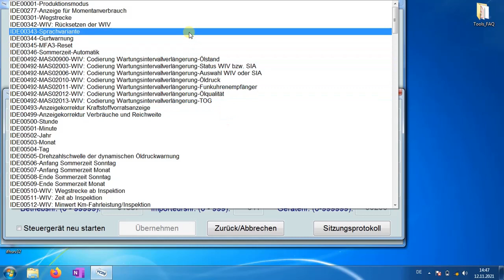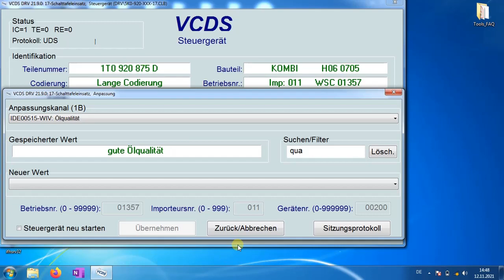VW Touran 1T3 Service zurücksetzen | VCDS UDS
Volkswagen Touran II (Typ 5T) Baujahr 2015 1.4l TSI
- für Motoröl LongLife 5W30
- Norm VW 504 00/ 507 00
- vcds uds service zurücksetzen
- service zurückstellen
- service reset
- serviceanzeige vw zurücksetzen
- SRI Resetting with VCDS
- SRI reset